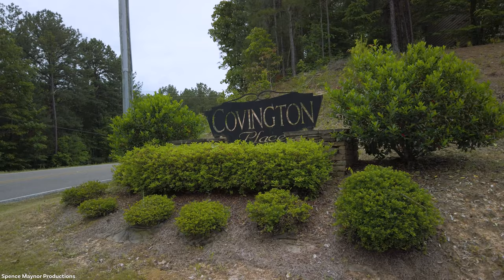LOTS FOR SALE IN COLUMBIANA, SHELBY COUNTY, AL. [SOLD]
• Three lots at $15,000 each or $37,500 all.
• Address: 125, 133, and 137 Covington Pl, Columbiana, AL 35051.
• Gently sloping lot in small subdivision of Craftsmen style homes.
• Chelsea schools.
• Restrictive covenants apply.
• Directions from Chelsea: 6 miles to property.
1. Head East on CR-47.
2. Turn Left on CR-49.
3. Turn Right onto Covington Pl.
4. The property is on the Left.